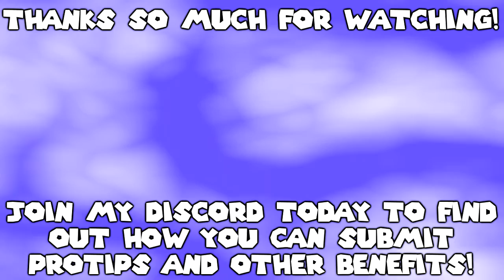Let's Play Guest Star Bandana Waddle Dee: The Legend of Dee (Multiplayer) Part 1: The Legend Begins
In today's episode of Kirby Star Allies, we begin the guest star mode with Bandana Waddle Dee as we speed through the first 1 and a half worlds of the original mode.